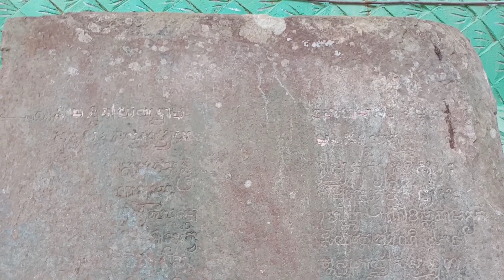History of Prasat Tamom or Russey Roliek in Kampong Thom - Pal Chen tour guide Siem Reap Cambodia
Most visitors, both Local and international, haven't visited this temple. Prasat Tamom or Russey Roliek located in Kampong Thom Province but  it is not in Sambor Prei Kuk group temples.  Here you are, Pal Chen's discription,  a tour guide from Angkor Doors Tours, Siem Reap, Cambodia.